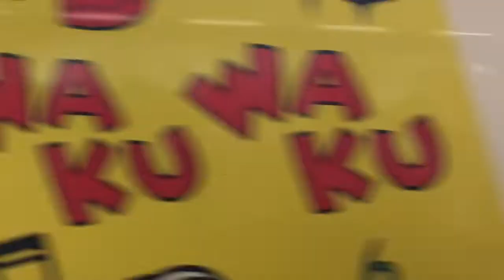ミッキー新幹線の運行開始 ＪＲ九州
ＪＲ九州は５月１７日、人気キャラクターのミッキーマウスが車内外にデザインされた九州新幹線の運行を開始した。この日は博多駅（福岡市）で出発式を開き、到着駅の鹿児島中央駅（鹿児島市）の記念式典にミッキーマウスが登場した。